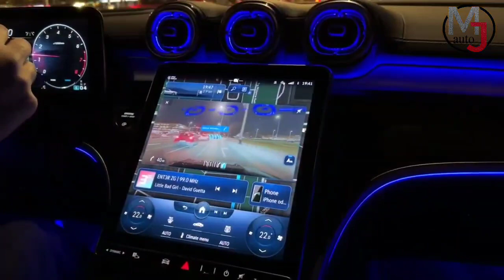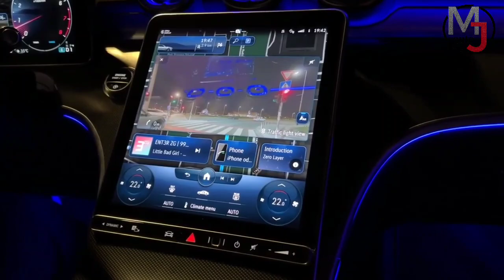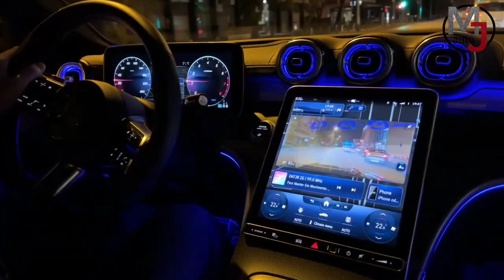Mercedes CLASSE C 2023 - NAVIGATION EN RÉALITÉ AUGMENTÉE CRAZY & AFFICHAGE TÊTE HAUTE.